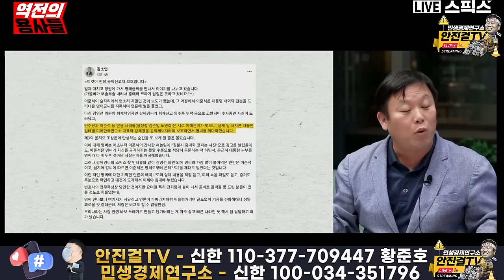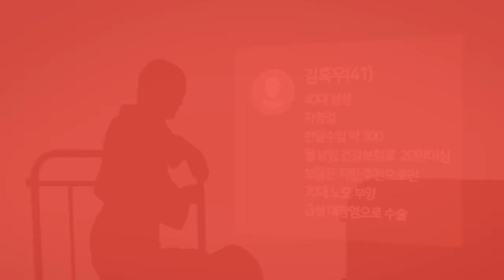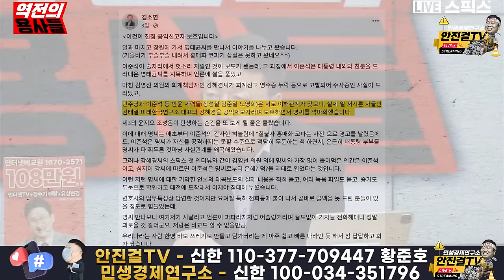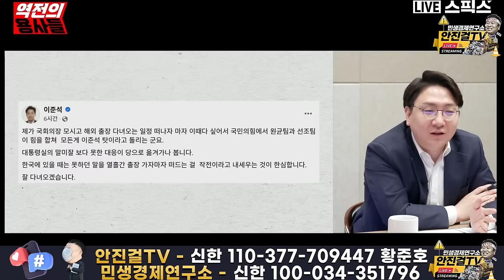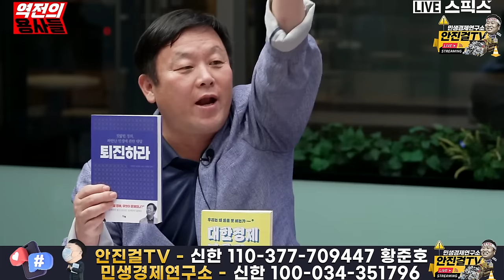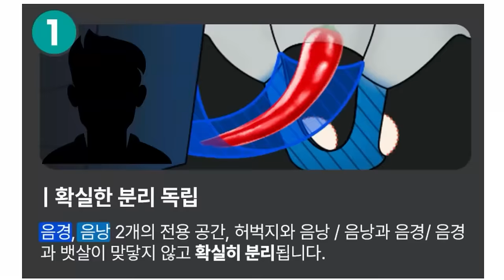🔥단독🔥_김건희 육성 존재 확인됐다❗어디에❓ 윤석열, 김건희 부부 숨을 곳 더 이상 없다! 대통령 담화 이후 국민의힘 봉합 대신 내분 격화될 것❗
📌출처▶▶스픽스